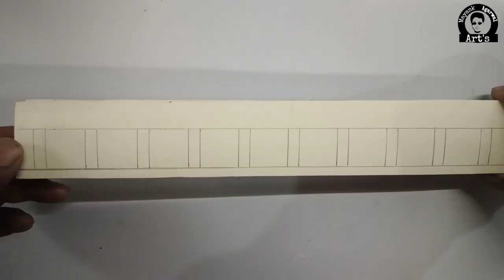2 Amazing Clock Design For Home Decor | Cardboard Craft Ideas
Amazing Cardboard Clock Design

Mount Sheet
Wall Clock Machine
Fabric Glue